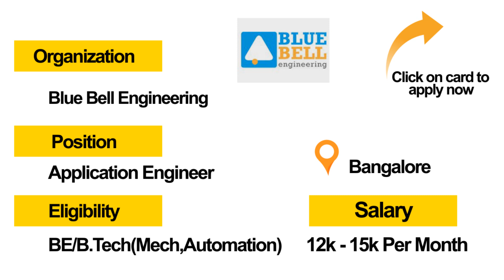Freshersworld Hot Jobs Of The Week-(Sep 18th–Sep 24th)-KLA Tencor,Blue Bell Engineering,AAI,UX Jobs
The jobs mentioned in the video are the latest trending jobs for the week to apply, To know more information about the jobs please